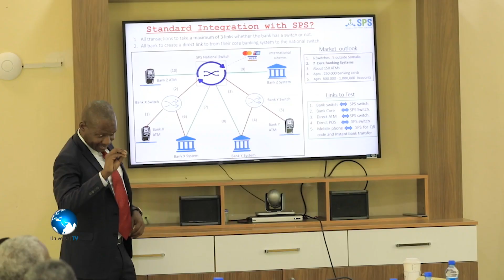Madaxda Bankiga dhexe aya shir la yeeshay masuuliyiinta Bankiyada gaarka loo leeyahay ee Soomaaliya.